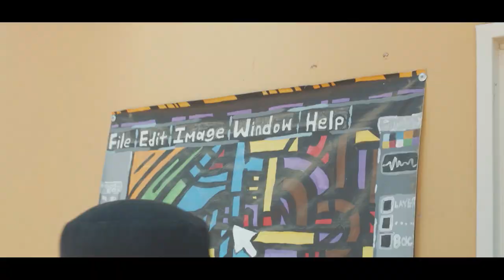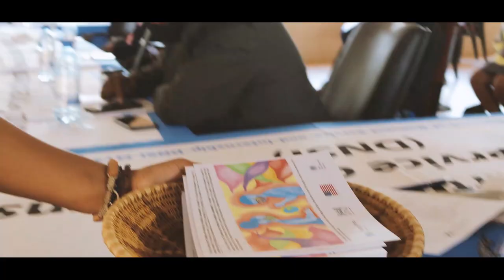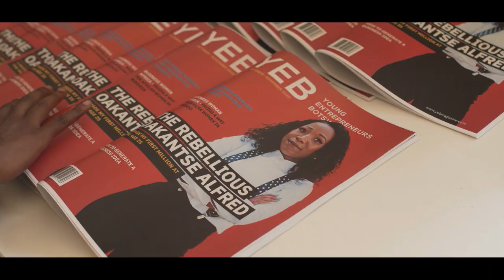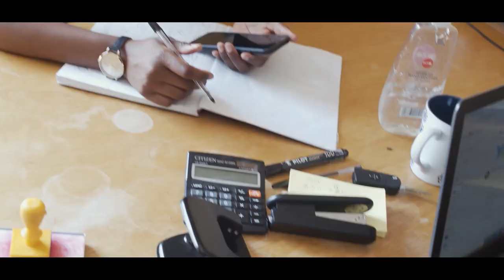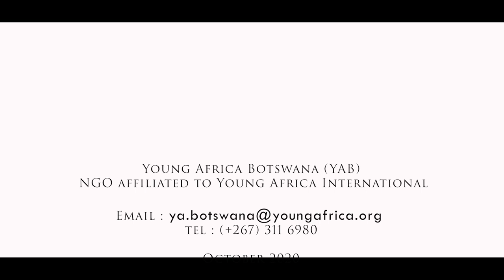The work and vision of YAB